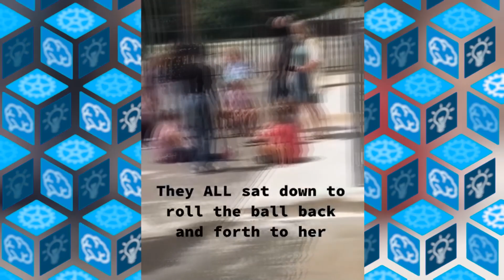Попробуй Не Заплакать! Случаи Проявления Доброты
Добрые поступки, сделанные бескорыстно, всегда удивляют и воодушевляют. Именно такие моменты в этом видео.